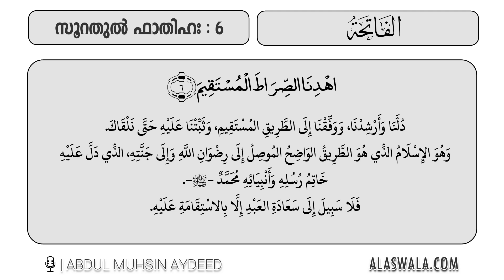[തഫ്സീർ - 6] സൂറ. ഫാതിഹ 6 (വിശദീകരണം) | Abdul Muhsin Aydeed | ALASWALA.COM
ഒരാൾക്ക് പ്രാർത്ഥിക്കാവുന്നതിൽ വെച്ച് ഏറ്റവും നല്ല പ്രാർത്ഥനയാണ് ഫാതിഹയിലുള്ളത്. മഹത്തരമായ ഈ തേട്ടത്തിൻ്റെ ഉദ്ദേശം അറിയുക.

(സഊദി പണ്ഡിത സഭയുടെ മേൽനോട്ടത്തിൽ പുറത്തിറക്കിയ അറബി തഫ്സീറിൻ്റെ (ഖുർആൻ വ്യാഖ്യാന ഗ്രന്ഥം) വായനയും ലളിതമായ വിശദീകരണവും.

* ഓരോ ദിവസവും ഒരു ആയത് പഠിക്കാം! *

അബ്ദുൽ മുഹ്സിൻ ഐദീദ് -وَفَّقَهُ اللَّهُ-